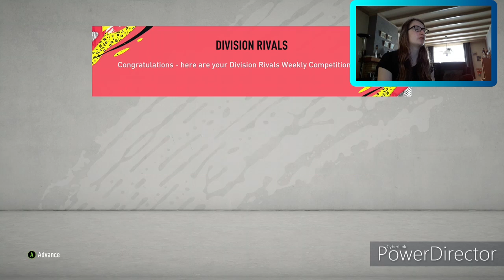fifa summer heat is hier we gaan echt als completen [nederlands]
vergeet zeker niet the abboneren op mijn kanaal en een like the geven en natuurlijk op het belletje klikken zodat je geen video meer hoeft the missen